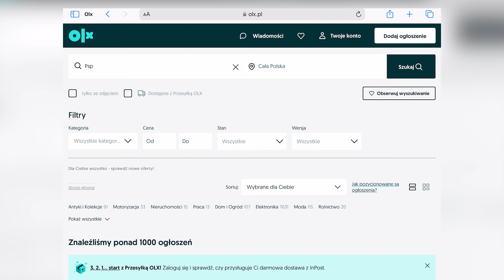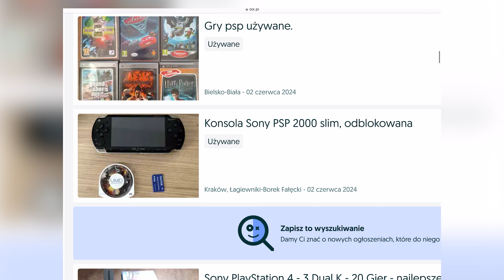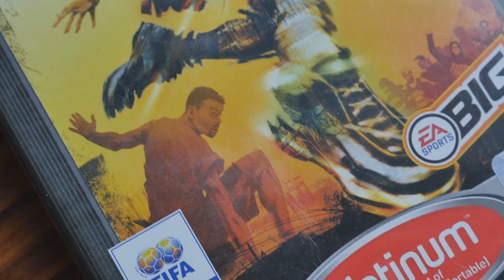Jaka konsola w 2024? NIEOCZYWISTY WYBÓR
Jaką konsolę warto kupić w 2024 roku? PSP może być strzałem w dziesiątkę.